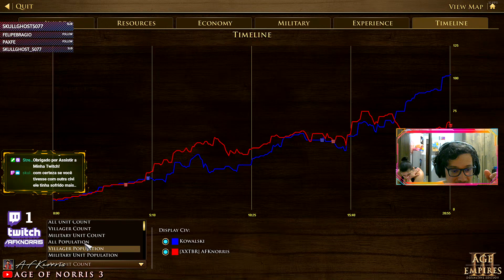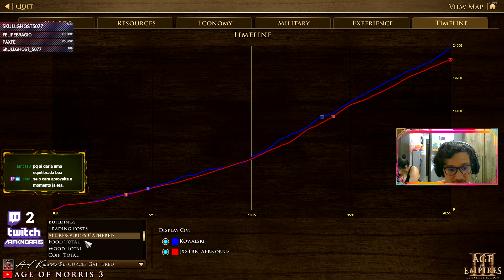Age of Empires 3 DE: Iroques(eu) em: Perdi pra Suécia mas olha que gráficos lindos 😄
Novo Link do Discord afknorris aoe3 csgo gg no-re